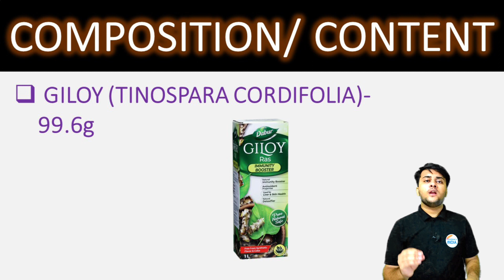Dabur Giloy Juice की सम्पूर्ण जानकारी | इम्यूनिटी बढ़ाए, पाचन शक्ति, त्वचा निखारे व अनेकों फायदे🩸🔥🩺💉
Dabur Giloy Juice Benifits in Hindi || Dabur Giloy Juice ke fayde
✔Comments..👍
Dabur Giloy ghanvati ke fayde
Dabur Giloy ghanvati ke nuksan
Dabur Giloy ghanvati uses
Dabur Giloy ghanvati benefits in Hindi
Dabur Giloy ghanvati for immunity
Dabur Giloy ghanvati kaise le
Dabur Giloy ghanvati for fever
Dabur Giloy ghanvati ke seven ki Sahi vidhi
Dabur Giloy ghanvati price
Dabur Giloy ghanvati side effects
Dabur Giloy ghanvati how to use
Dabur Giloy ghanvati dosage
Dabur Giloy ke fayde
Dabur Giloy benefits
Dabur Giloy tablet benefits in hindi
Dabur Giloy tablet ke fayde
Dabur Giloy tablet uses
Dabur Samshavani vati ke fayde
Dabur Samshavani vati benefits
Dabar Samshavani vati how to use
dabur giloy tablet benefits
dabur giloy tablet review
giloy juice ke fayde
giloy juice ke fayde in hindi
giloy juice ke fayde hindi mein
giloy juice ke labh
giloy juice ke benefit
giloy juice
dabur giloy juice benefit
dabur giloy juice ke fayde
dabur giloy juice ke fayde hindi mein
giloy ka fayda
giloy ka juice kaise banaye
giloy ka kadha kaise banaye
giloy juice ke fayde baba ramdev
giloy juice ke fayde patanjali
गिलोय जूस पीने के फायदे
गिलोय जूस
गिलोय जूस के फायदे
गिलोय के फायदे
giloy juice best brand
giloy kon sa acha hota hai
which giloy is best ?
nature xprt giloy papaya ras
which gilloy juice is best
giloy ka syrup
giloy ka juice peene ke fayde
giloy juice benefits
giloy juice baidyanath

Thanks🔥🩺💉🩸👌✔🙌💊😷🤒🍊😍👍